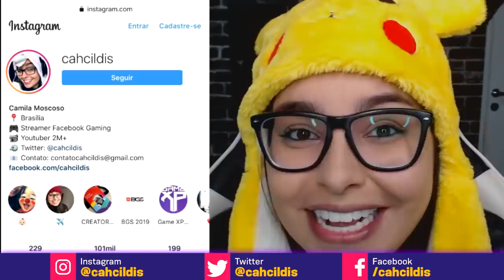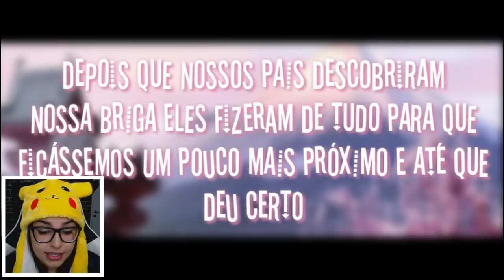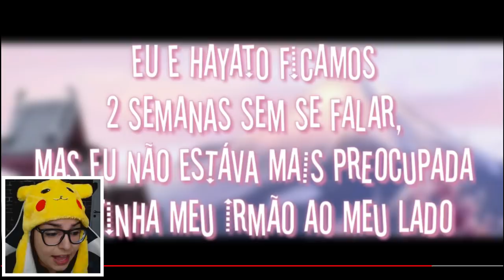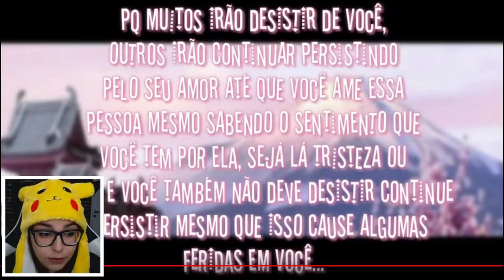ATÉ QUE VOCÊ ME AME ! (Gacha Life Mini Filme)